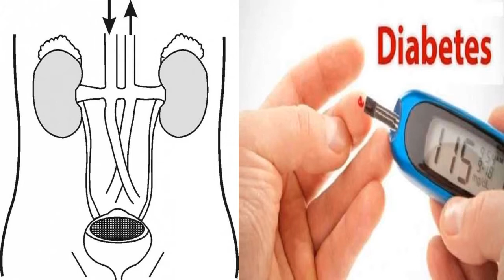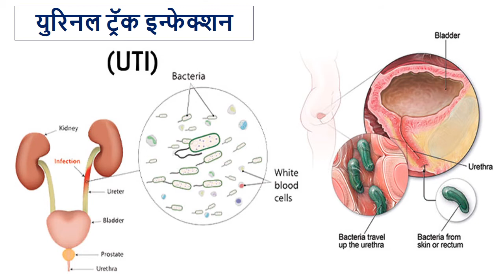वारंवार लघवीचा त्रास होत आहे हे उपाय अवलंबवा | health_tips_in_marathi | S R Prasade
वारंवार लघवीचा त्रास होत आहे हे उपाय अवलंबवा | How to cure urine problem

Regards
S R Prasade